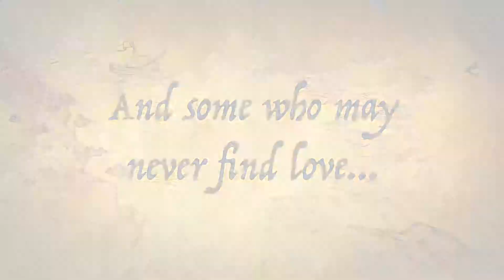St. George Island Trailer 2013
Third Time Is The Charm